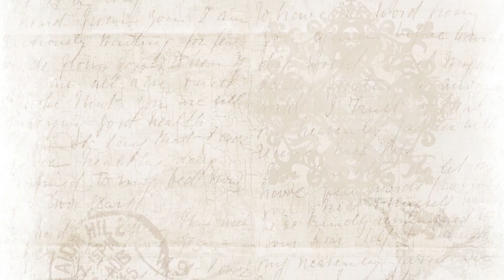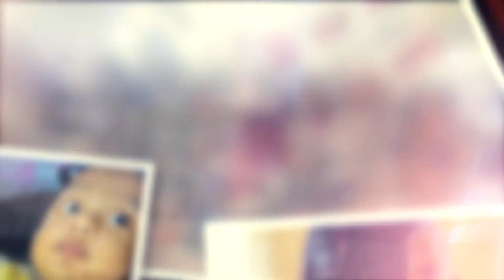Pre Birthday Teaser 2023